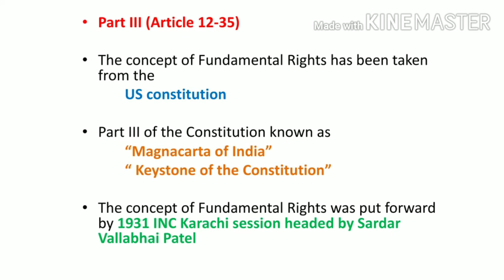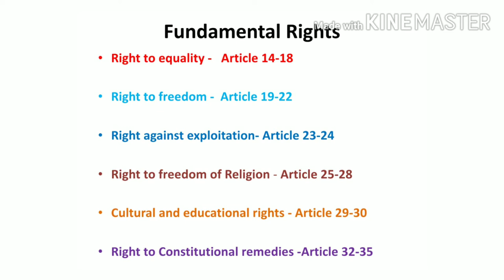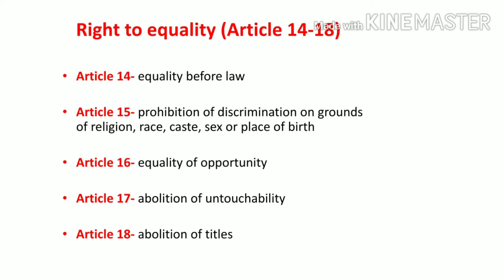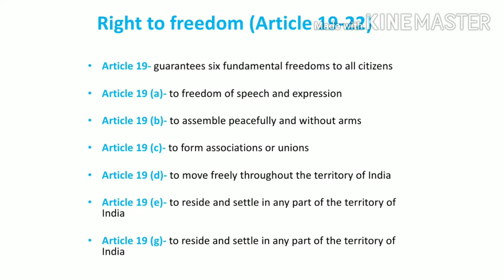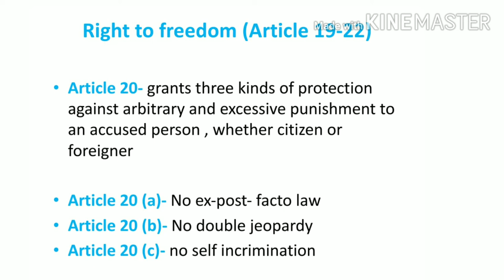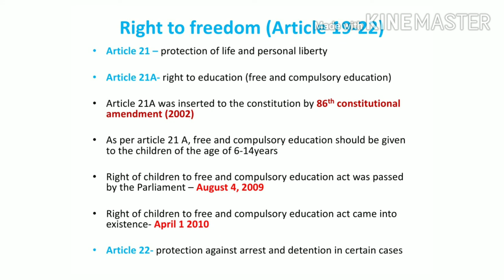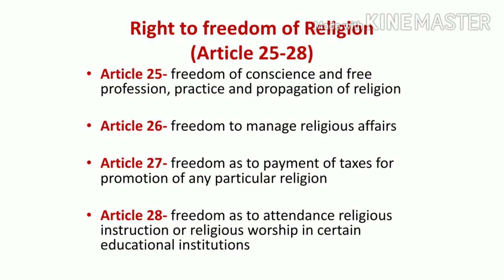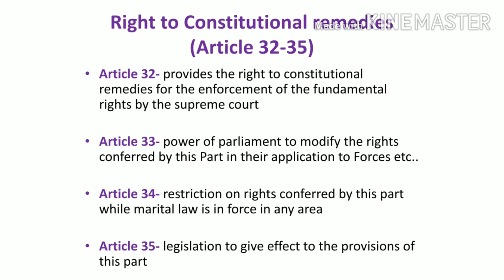മൗലിക അവകാശങ്ങൾ /FUNDAMENTAL RIGHTS/കേരള PSC